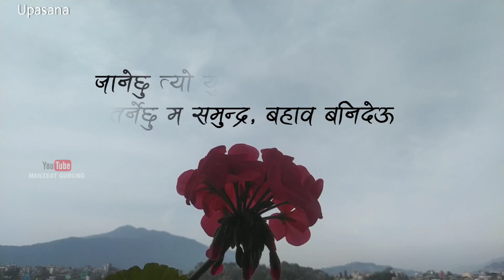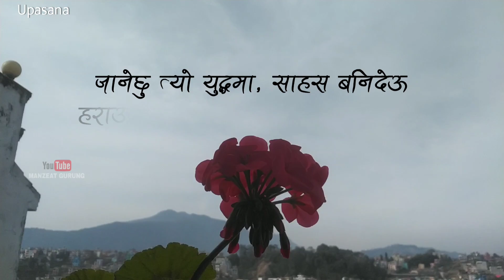ma kalo raat timi chandrama (female version) | Aakash Khadka - Banideu (lyrics)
Favorite Line ☺️
Ma kalo raat timi chandrama

📖Note:          If you are owner of this song and want it removed,